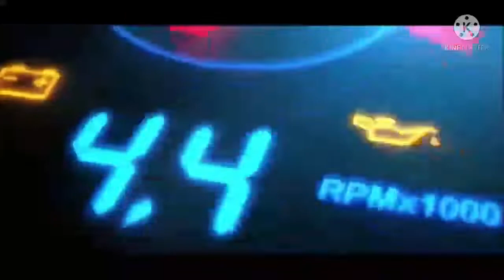IDBS Bus Game . Best Bus Game for Mobile.